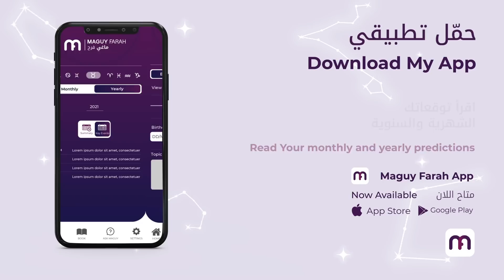ماغي فرح - برج الجدي- الجزء الاول من شهر حزيران-٢٠٢٢ /Maguy Farah- Capricorn- June 2022- Part 1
ماغي فرح - برج الجدي- الجزء الاول من شهر حزيران-يونيو-٢٠٢٢ /Maguy Farah-  Capricorn- June 2022- Part 1

21 كانون الأوّل/ ديسمبر/ December - 19 كانون الثاني/ يناير/ January

مواليد الدائرة الأولى (من 21 إلى 31 كانون الأوّل/ ديسمبر/ December)
مواليد الدائرة الثانية (من 1 إلى 10 كانون الثاني/ يناير/ January)
مواليد الدائرة الثالثة (من 11 إلى 19 كانون الثاني/ يناير/ January)